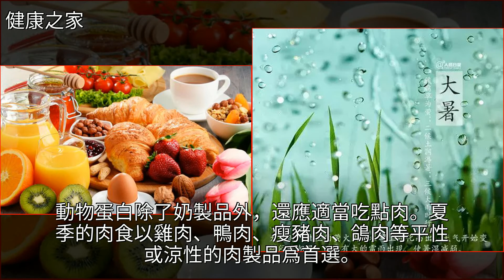一年中最熱的時候來吃薑，試試，“以陽制陽”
一年中最熱的時候來吃薑，試試 “以陽制陽”養生,大暑,中醫,生薑,山藥一年中最熱的時候來吃薑，試試 “以陽制陽”養生 大暑 中醫 生薑 山藥